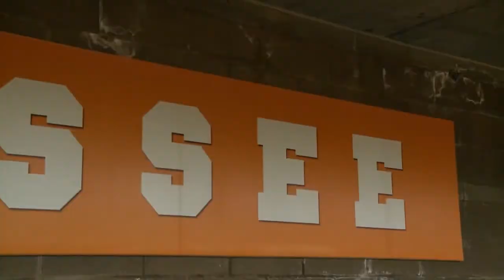This Week In Tennessee Softball: Episode 2 (2/13/13)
Brian Rice and Julia Cox co-host Episode 2 of "This Week In Tennessee Softball" from the team room at Lee Stadium. Brian interviews UT co-head coach Karen Weekly to discuss the Lady Vols' outstanding play in the first week of games. Julia catches up with sophomore Cheyanne Tarango.